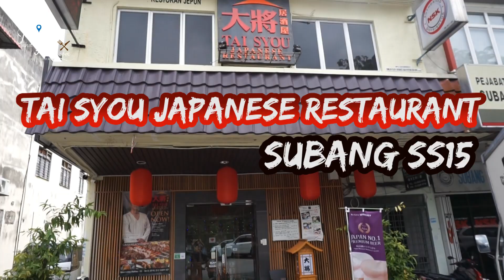Tai Syou Japanese Restaurant Subang SS15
There is one street in Subang SS15 which is popular with many Japanese restaurants. It is the Jalan SS15/5a opposite of Ramsay Sime Darby Subang Medical Centre. One of the Japanese restaurants we often visit is Tai Syou Japanese restaurant.

Tai Syou Japanese restaurant opens for lunch and dinner. They are popular with their sashimi, yakitori, sushi, grilled fish and selection of sake.
They offer private tatami room and seating at the bar table (kaunta seki) Japanese style. It is an open kitchen concept so you can look at the chef preparing and cooking the meals. This reminds me of some of the restaurants we visited in Japan.